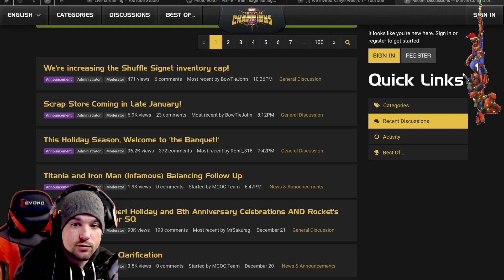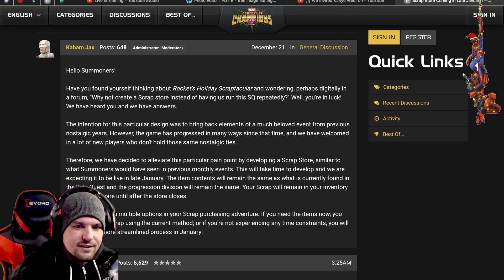Scrap store is coming in late January / contest of champions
save ur scrap and just wait for the store